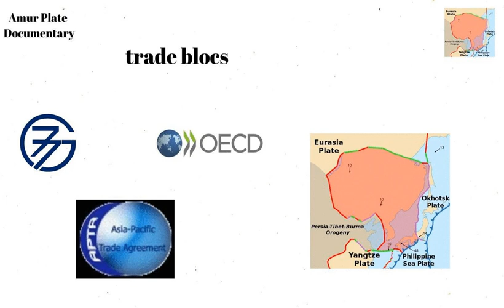Amur Tectonic Plate Documentary